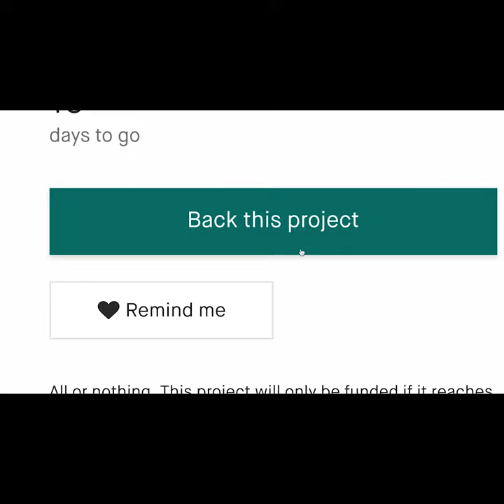Now on Kickstarter: Taste Plus - Multipurpose 3-In-1 Cookware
Taste plus - Multipurpose 3-In-1 Cookware
Sauce Pot and Frying Pan, your cooking essentials combined.